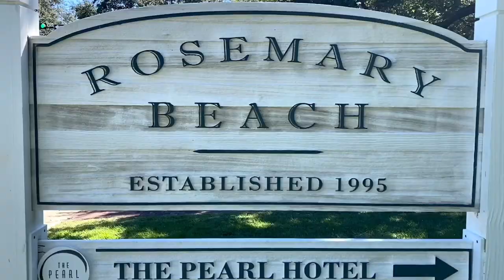6 Month Old Cattledoodle-Ali-Best Dog Trainers Florida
This cute cattle doodle, Ali, knows exactly how to use her cuteness to cause mayhem. Through our Two Week Board and Train, Ali is still a lot of puppy but is obedient, listens and follows through with each command!